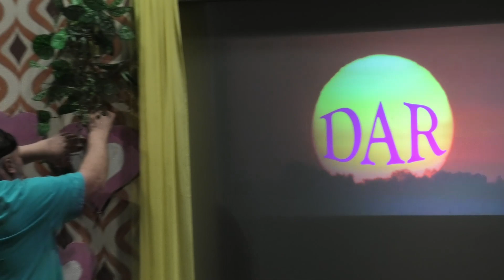220319 divadlo šest v tom